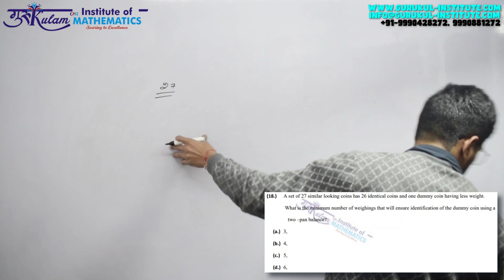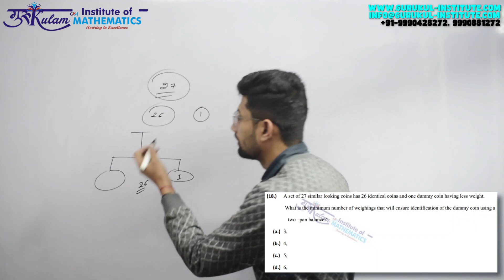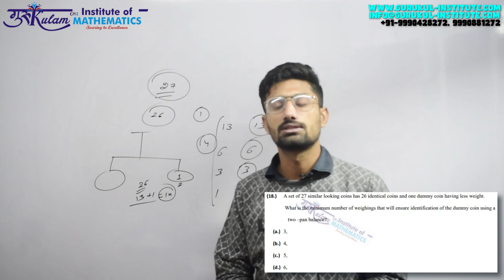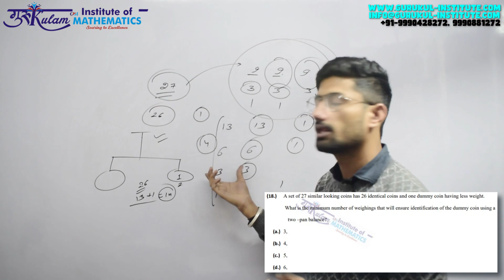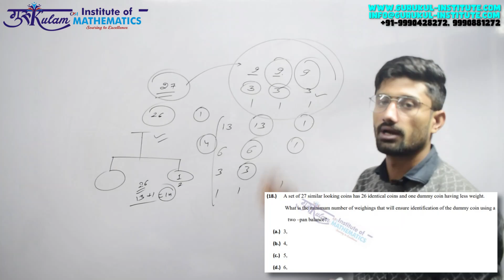Question 18 | General Aptitude | Sep 2022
General Aptitude Question 18 from the Sep 2022 NET JRF exam paper. Clear explanations and step-by-step solutions to help you crack the exam!